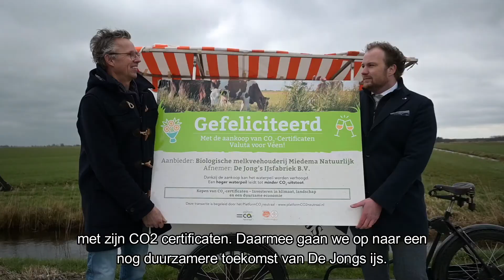De Jong's IJs CO2 compensatie met Valuta voor Veen.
De Jong's IJsfabriek heeft de afgelopen jaren veel gedaan om haar CO2 te reduceren. Dit lukte met tientallen procenten in onze missie Europa's duurzaamste ijsfabriek te worden. Ons laatste stukje CO2 compenseren we lokaal. Door CO2 in de grond te houden middels het Valuta voor Veen programma van de Fryske Milieu Federatie.